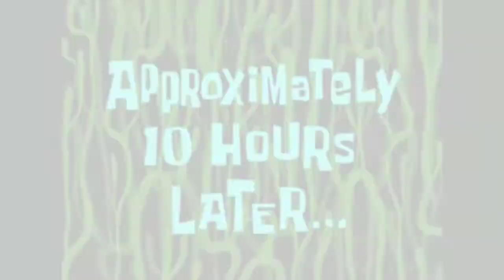Work At Home 👷‍♂️ Ghar Meh Kam Karte Waqt Kiya Mila Dekheyeh 😧 @DasAnandvlogs